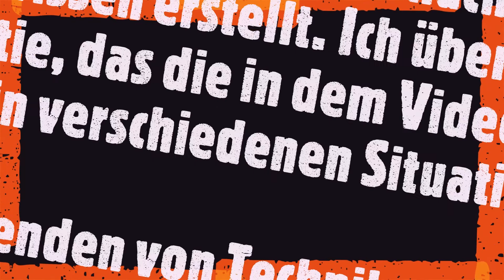Wanderung zur Hellbachbaude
3,5 Kilometer zur Hellbachbaude in Hameln gewandert, kleine aber schöne Wanderung. Nebenbei es war auch Anstrengend :D! Hat euch das Video Gefallen, dann lasst doch ein Abo da um keines mehr zu Verpassen !

Alle links mit einem * sind Empfehlungen, für diese Empfehlung erhalte ich eine kleine Provision um Bag-out.de am laufen zu halten. Wenn ihr diese Links nutzt entstehen euch keine mehr kosten oder andere Nachteile. Ich würde mich über jede Unterstützung freuen.